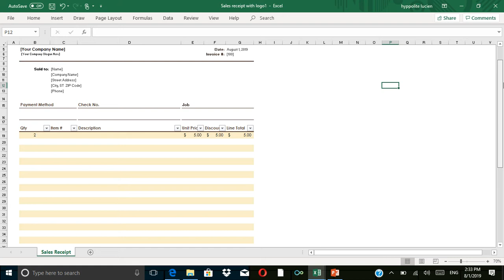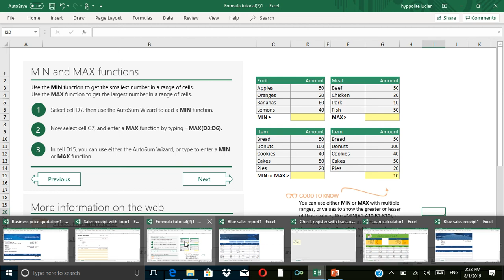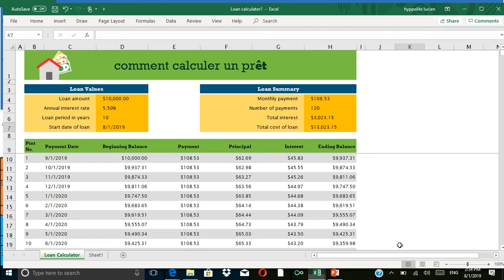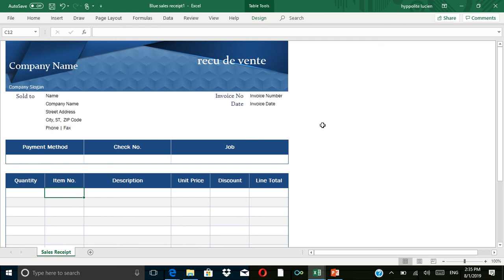Comment rédiger les différents types de rapports via Excel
Récu de vente , rapport de ventesl , calcul prêt , devis professionel , budget etc.
37781106